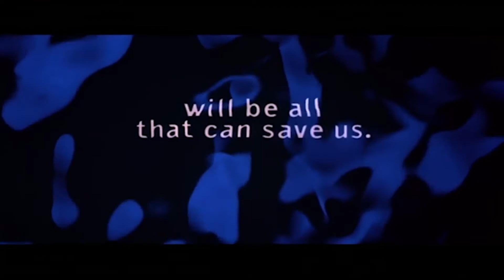X Men (2000) - The Gambler Review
Reviewing the first X-men movie from fox, in a new series where I (The Gambler) will review every single marvel movie.